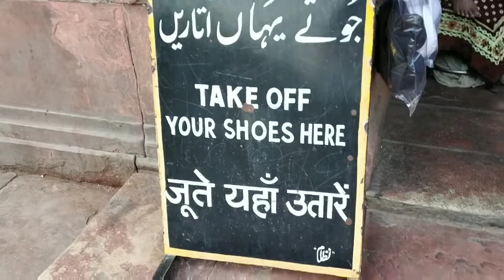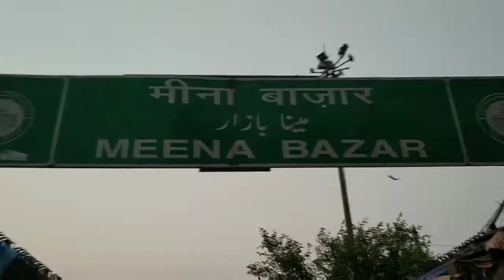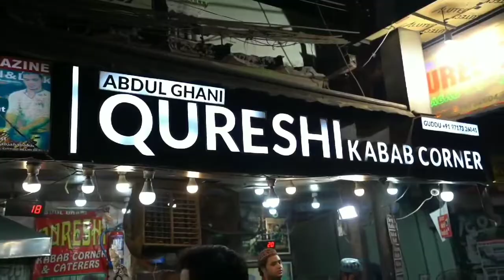Jama Masjid {In RAMSAN } OLD DELHI #4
The Masjid e Jahan Numa (lit. the 'World-reflecting Mosque'), commonly known as the Jama Masjid of Delhi, is one of the largest mosques in India.

Mughal Emperor Shah Jahan built the Jama Masjid between 1650 and 1656. It was constructed by more than 5000 workers. It was originally called Masjid e Jahan Numa, meaning 'mosque commanding view of the world'. The construction was done under the supervision of Saadullah Khan, wazir (or prime minister) during Shah Jahan's reign. The cost of the construction at the time was one million Rupees.Shah Jahan also built the Taj Mahal, at Agra and the Red Fort in New Delhi, which stands opposite the Jama Masjid.

The Jama Masjid was completed in 1656 AD (1066 AH).[1] The mosque was inaugurated by Imam Syed Abdul Ghafoor Shah Bukhari, from Bukhara, Uzbekistan, on 23 July 1656, on the invitation from Shah Jahan. About 25,000 people can pray in the courtyard at a time . The mosque is commonly called "Jama" which means Friday.

After the British victory in the Revolt of 1857, they confiscated the mosque and stationed their soldiers there. They also wanted to destroy the mosque as an act of punishment to the city. But due to opposition faced, the demolition was not done.

The iconic mosque is one of the last monuments built under Mughal Emperor Shah Jahan. After the construction of the monument in 1656, it remained the royal mosque of the emperors until the end of the Mughal period.

During 1948, the last Nizam of Hyderabad, Asaf Jah VII was asked for a donation of ₹75,000 to repair one-fourth of the mosque floor. The Nizam instead sanctioned ₹3 lakh, stating that the remaining three-fourths of the mosque should not look old.